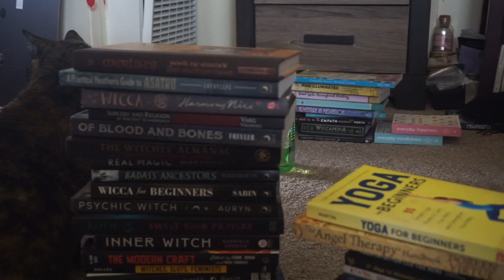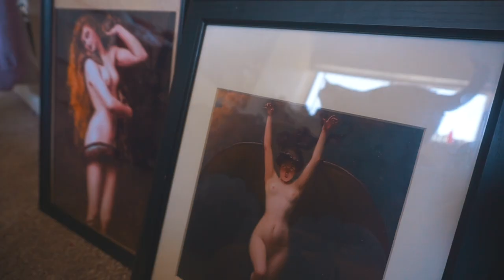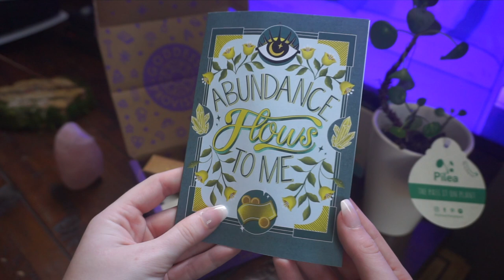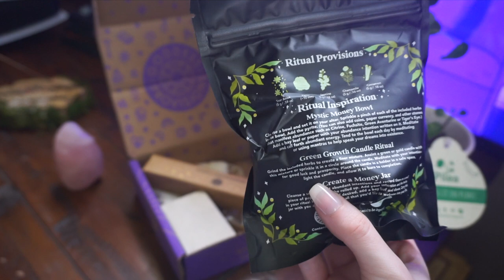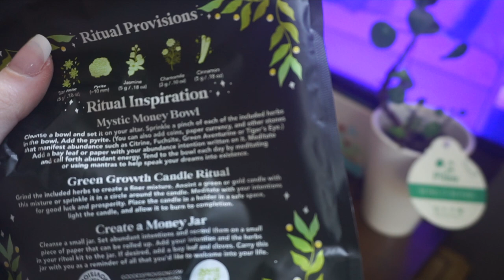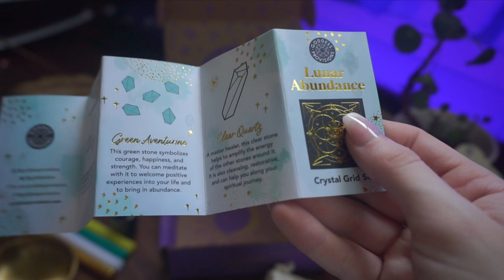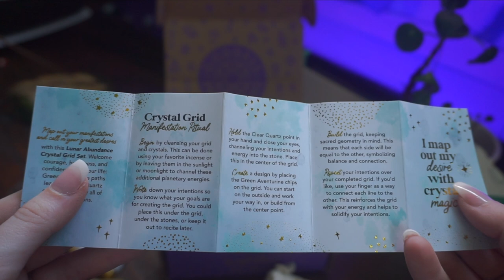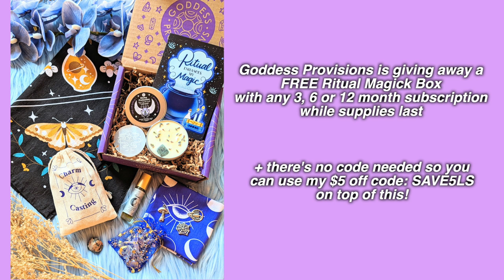Witchy Vlog: Going to a Witchy Market IRL + May Goddess Provisions Unboxing & Exclusive Coupons!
Quite the witchy week in my life if I do say so!

Timestamps:

0:00 a chill saturday afternoon
0:37 ootd
1:19 a witchy pop up market
2:19 the cutest diner i’ve ever been to
2:36 rainy Beltane + Lu’s bday
3:36 what I bought at the market + chat
7:24 Goddess Provisions unboxing

I'm a PLAYBOY Bunny now!

My Podcast,  GOOD WITCH BAD B*TCH 🔮

✨ LINKS ✨
My moon tapestry

My fav witchy books:
🖤 You Are A Goddess by Sophie Bashford
🖤 Inner Witch by Gabriela Herstik
🖤 Mama Moon’s Book of Magic
🖤 Rebel Witch by Kelly-Ann Maddox

How Old Are You? 24
Zodiac Sign: Aries sun, Pisces moon, Taurus rising :)

I only do this with brands and items I truly love and want to share with you all! I deeply appreciate every purchase made through them, as it allows me to keep making these videos ❤️